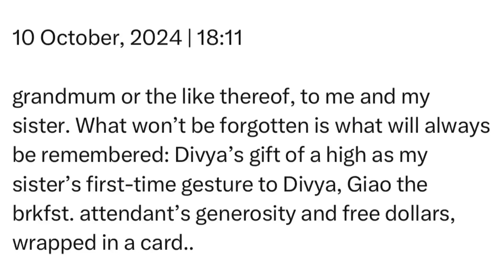Thursday | 10 October, 2024 | 18:11